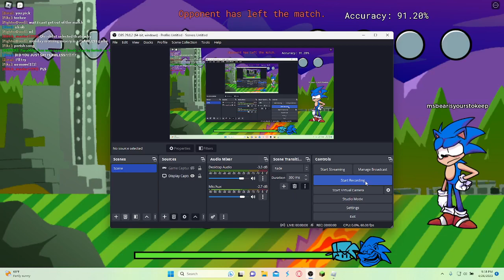I got softlocked in Monday Morning Misery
How does this even happen?